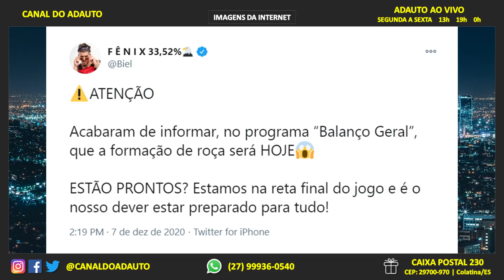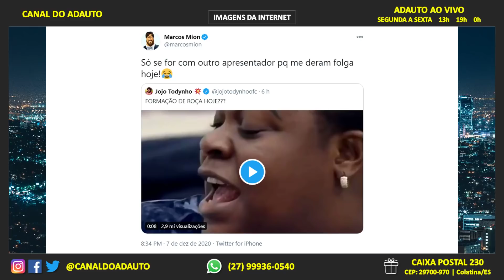A FAZENDA 2020: Marcos Mion fala sobre suposta roça surpresa de hoje anunciada no "Balanço Geral"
Marcos Mion se manifesta sobre suposta roça surpresa de hoje em "A Fazenda 12" após boatos de que o programa "Balanço Geral" teria confirmado a informação.

✅ Peça a sua 🟢AMOSTRA GRÁTIS🟢 do FAST SLIMMER no link abaixo!
⚠️ OPORTUNIDADE POR TEMPO LIMITADO ⚠️

📬 Envie presentes para o canal:
A/C: Adauto